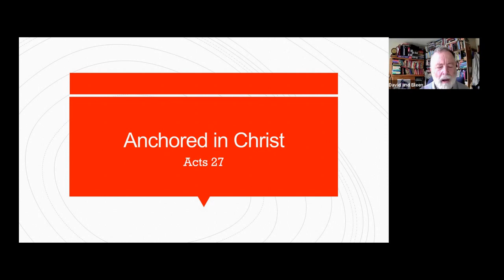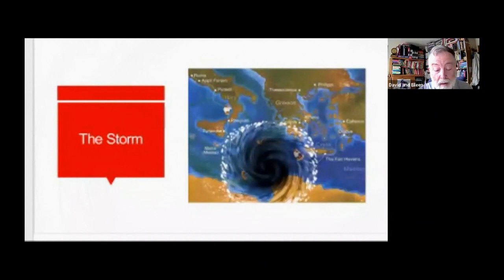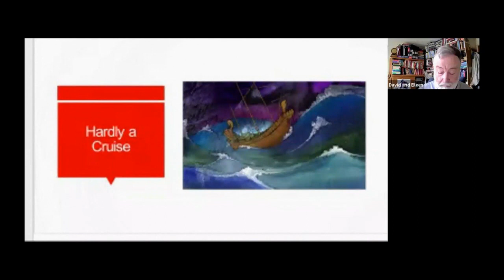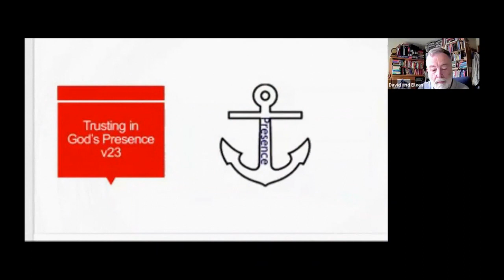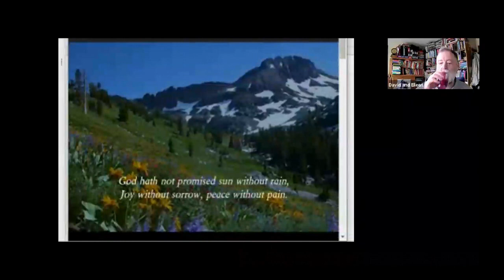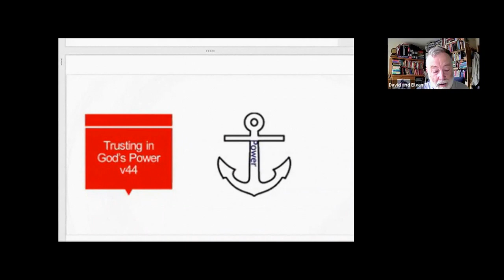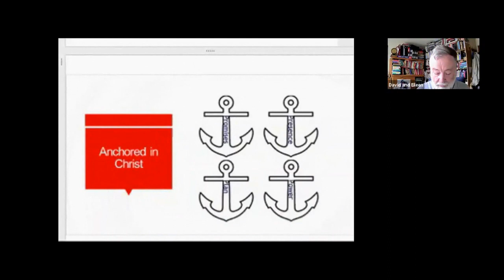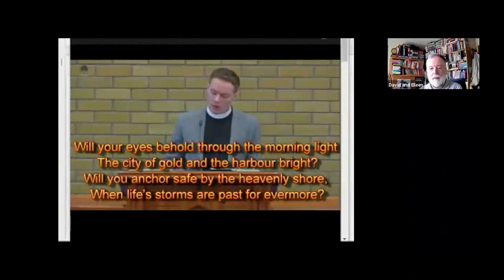Anchored in Christ - Sunday Sermon 19th July 2020 - Acts 27 by David Priddy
David looks at Paul's accouint of the great storm he was in describes the 4 anchors which were deployed in spiritual terms.